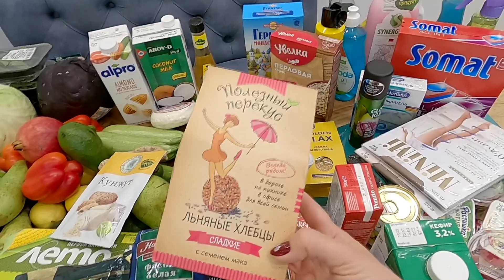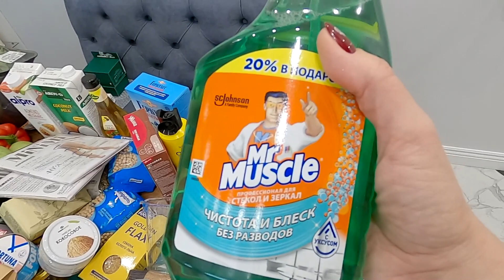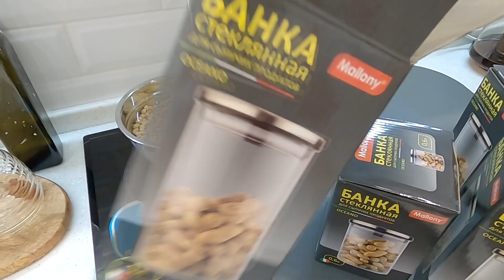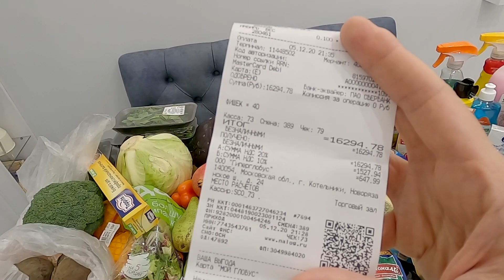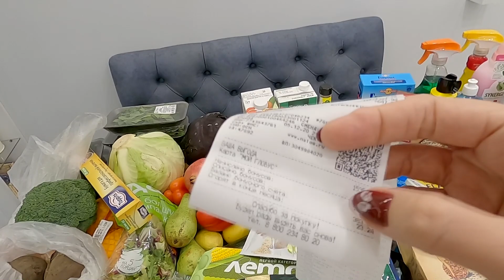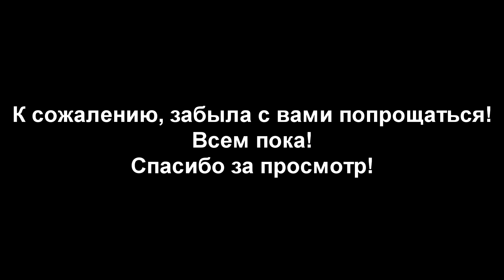ЗАКУПКА ПРОДУКТОВ НА НЕДЕЛЮ на 16 000 рублей / Я ХУДЕЮ! / NATALY4YOU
Всем привет! В этом видео расскажу о своем участии в марафоне похудения, вторая неделя участия!

Тайминг:
00:00 Вступление и в целом, почему я решила похудеть
08:00 Показываю продукты, которые купила на 2ю неделю
25:36 Показываю, что готовлю

Чтобы получить скидку 5% на первый заказ IHERB - пройдите по ссылке
Или введите код BWP123

2. Орехи
3. БАДы
6. Гидрогелевые патчи
8. Сыворотки Instanatural
10. Помада E.L.F. Dash of Pink
11. Витамины для детей:
12. Крем для ног Eucerin

Давайте дружить!

Люблю косметику! Нет, не так. Очень-очень люблю косметику! И конечно делюсь на канале с вами своими покупками и находками, как в уходовой, так и в декоративной косметике. Я совсем не косметолог, но немного визажист) По крайней мере сертификат имеется, но рассказываю исключительно о своих впечатлениях от того или иного средства. Зачастую мое мнение совсем не сходится с общепринятым, и я совсем не стесняюсь ругать признанных народных любимцев, если они мне не подошли. Но если они вам подходят и радуют, то это вдвойне круто, ведь все мы разные и узнавать от вас, что вам что-то подошло или не подошло мне нравится точно также, как и самой пробовать новую косметику! Так, что не стесняйтесь общения, я его очень люблю!

Не меньше косметики я люблю одежду! Что же поделать, если 4 шкафа в квартире уже ломятся от моих вещей, а мне все мало) люблю самую разную одежду, от мини до макси и, конечно, показываю ее вам на канале, комбинируя в самые разные образы.

А еще не так давно я сделала ремонт. И в моих влогах показываю самое личное - как обустроила свою квартиру, фрагменты повседневной жизни, иногда рецепты. В-общем, все, чем мы женщины заняты каждый день.

Я рада каждому новому зрителю, если вы заинтересовались и захотели остаться, то добро пожаловать!